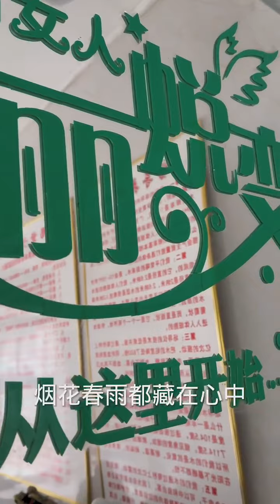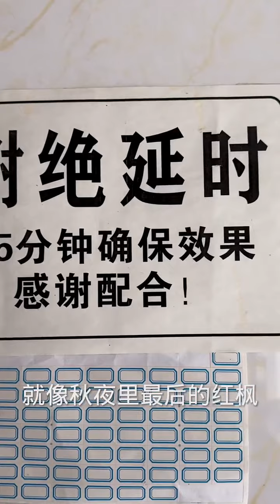手机摄影 拍摄技巧 拍摄花絮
哈嘍大家好！
這裡是【浩男有話說】YouTube頻道
一起回憶80年代的往事！
尋找即將逝去回憶！
生活雖苦，回憶很甜！